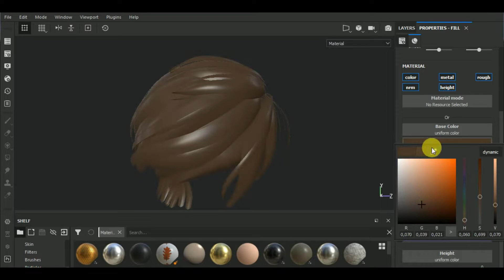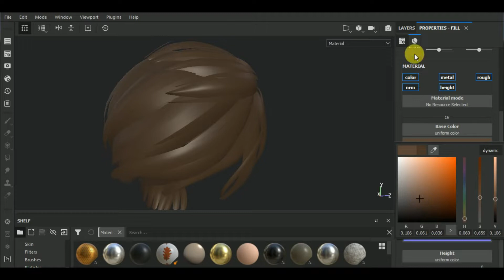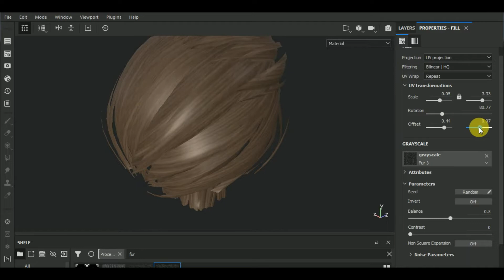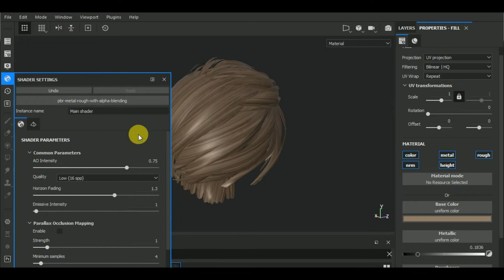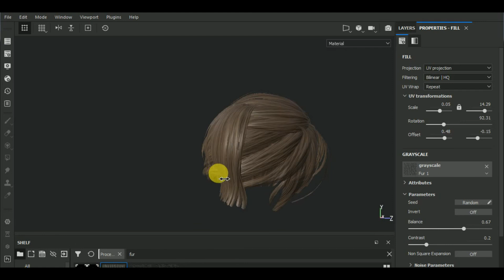How to Texture Hair in Substance Painter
In this video I show you how to Texture Hair in Substance Painter.